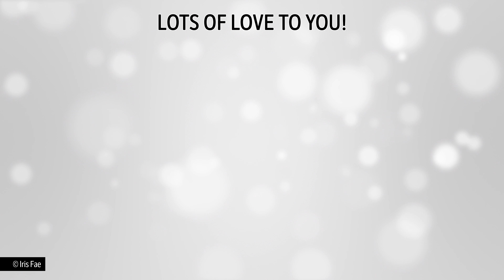How to Heal and Overcome Hard Times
Overcoming a hard time can be challenging since it may seem like you are stuck in a negative space. Regardless, everything has purpose. Recognize why you are in this negative space, sit with it for a bit and observe it, see the bigger picture, plan a future goal, and make the steps to get there. It takes time, so never give up!